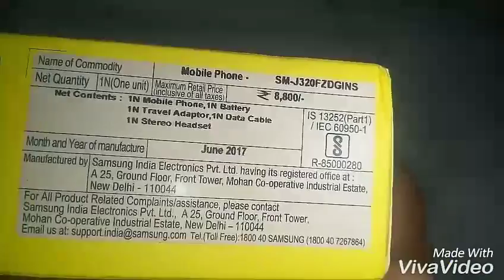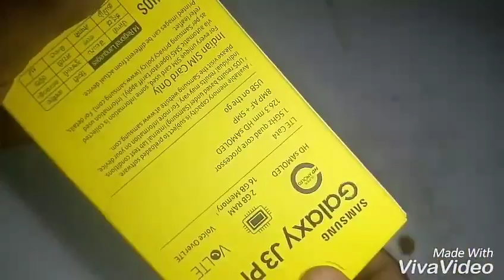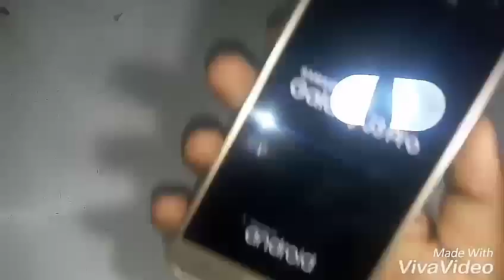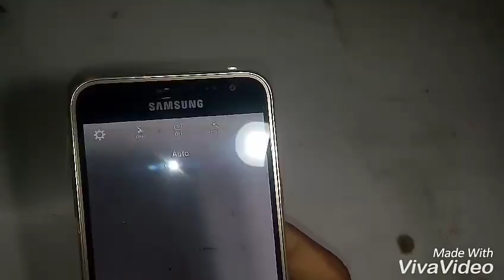Samsung galaxy j3 pro (unboxing_Hindi)